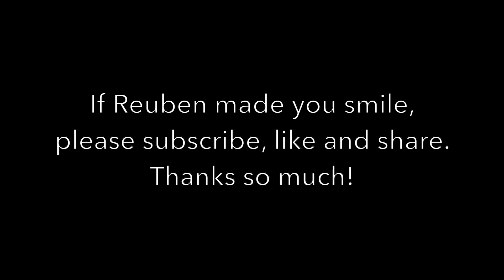Reuben the Bulldog: Roo the Destroyer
It was a good bed. while it lasted. Reuben got into his Nauticus mode and decided to tear his bed a new one. We had been on a good run for a while, but alas, all good bedding must come to an end.